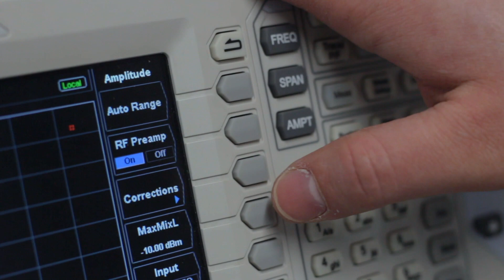Emera ideaHUB Startups: Elzbieta Wawer and Colin O'Flynn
Dalhousie University Mechanical Engineering student Elzbieta Wawer interviews Dalhousie University Electrical Engineering professor Dr. Colin O'Flynn about his startup, NewAE Technology Inc.

NewAE Technology Inc. produces testing equipment to verify the hardware security of Internet of things products, such as web-enabled dashboard computers and smart thermostats.